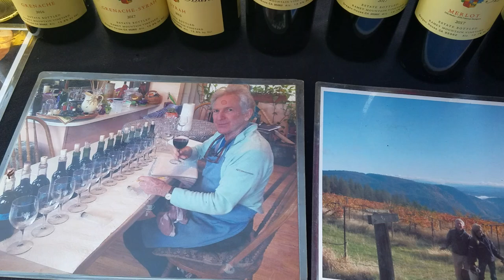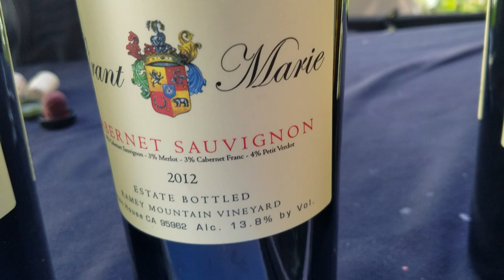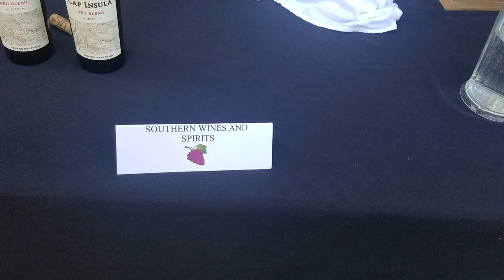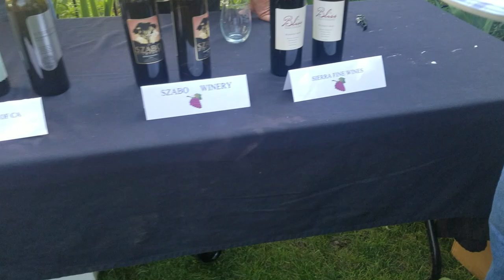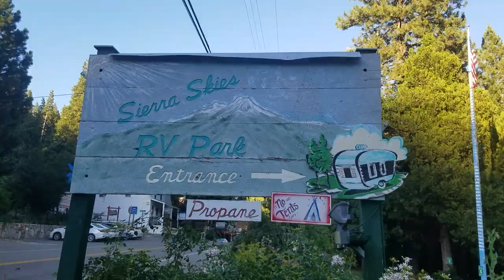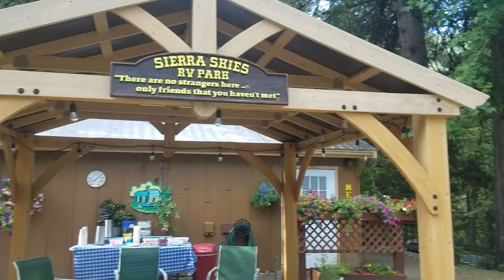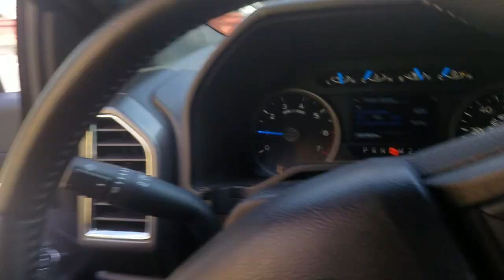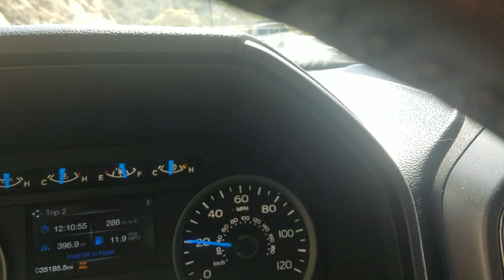SIERRA CITY CA Wine Tasting Pt 3- RV Road Trip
Trip 13 to Sierra City Ca for a Oenophile (wine lovers) Charity fundraiser for Fire Fighters and First Responders. Good footage of Sierra City, the RV Park and the entire Wine Tasting event set among a beautiful garden.